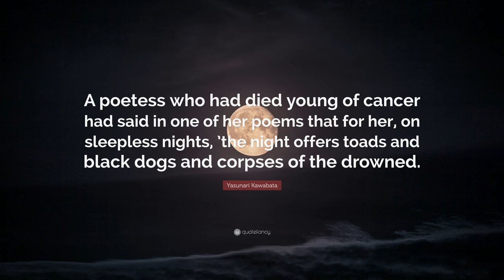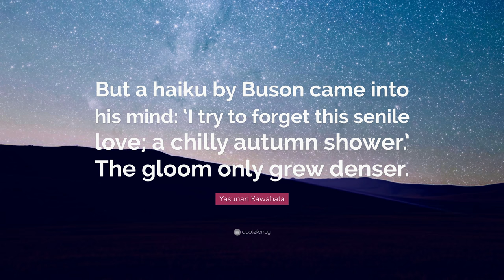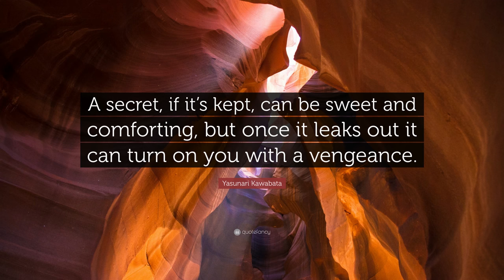TOP 20 Yasunari Kawabata Quotes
“THE TRAIN came out of the long tunnel into the snow country.”
— Yasunari Kawabata (00:00)

“The winter moon becomes a companion, the heart of the priest, sunk in meditation upon religion and philosophy, there in the mountain hall, is engaged in a delicate interplay and exchange with the moon; and it is this of which the poet sings.”
— Yasunari Kawabata (00:07)

“Lunatics have no age. If we were crazy, you and I, we might be a great deal younger.”
— Yasunari Kawabata (00:14)

“The labor into which a heart has poured its whole love – where will it have its say, to excite and inspire, and when?”
— Yasunari Kawabata (00:21)

“A poetess who had died young of cancer had said in one of her poems that for her, on sleepless nights, ’the night offers toads and black dogs and corpses of the drowned.”
— Yasunari Kawabata (00:28)

“The true joy of a moonlit night is something we no longer understand. Only the men of old, when there were no lights, could understand the true joy of a moonlit night.”
— Yasunari Kawabata (00:35)

“Maybe vagueness has been good for me. The word means two different things in Tokyo and Osaka, you know. In Tokyo it means stupidity, but in Osaka they talk about vagueness in a painting and in a game of Go.”
— Yasunari Kawabata (00:42)

“As he caught his footing, his head fell back, and the Milky Way flowed down inside him with a roar.”
— Yasunari Kawabata (00:49)

“People have separated from each other with walls of concrete that blocked the roads to connection and love. and Nature has been defeated in the name of development.”
— Yasunari Kawabata (00:56)

“The snow on the distant mountains was soft and creamy, as if veiled in a faint smoke.”
— Yasunari Kawabata (01:03)

“But a haiku by Buson came into his mind: ‘I try to forget this senile love; a chilly autumn shower.’ The gloom only grew denser.”
— Yasunari Kawabata (01:10)

“A child walked by, rolling a metal hoop that made a sound of autumn.”
— Yasunari Kawabata (01:17)

“The road was frozen. The village lay quiet under the cold sky. Komako hitched up the skirt of her kimono and tucked it into her obi. The moon shone like a blade frozen in blue ice.”
— Yasunari Kawabata (01:24)

“Cosmic time is the same for everyone, but human time differs with each person. Time flows in the same way for all human beings; every human being flows through time in a different way.”
— Yasunari Kawabata (01:31)

“Now, even more than the evening before, he could think of no one with whom to compare her. She had become absolute, beyond comparison. She had become decision and fate.”
— Yasunari Kawabata (01:38)

“I suppose even a woman’s hatred is a kind of love.”
— Yasunari Kawabata (01:45)

“From the way of Go the beauty of Japan and the Orient had fled. Everything had become science and regulation.”
— Yasunari Kawabata (01:52)

“And I can’t complain. After all, only woemn are able really to love.”
— Yasunari Kawabata (01:59)

“They were words that came out of nothing, but they seemed to him somehow significant. He muttered them over again.”
— Yasunari Kawabata (02:06)

“A secret, if it’s kept, can be sweet and comforting, but once it leaks out it can turn on you with a vengeance.”
— Yasunari Kawabata (02:13)